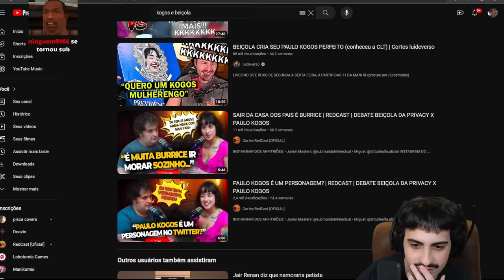beiçola flertando com kogos no redcast